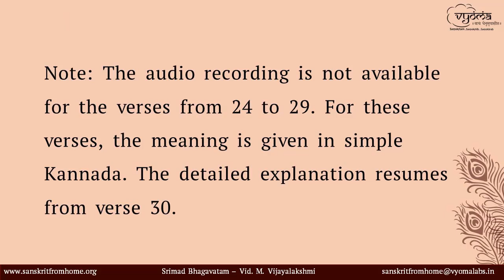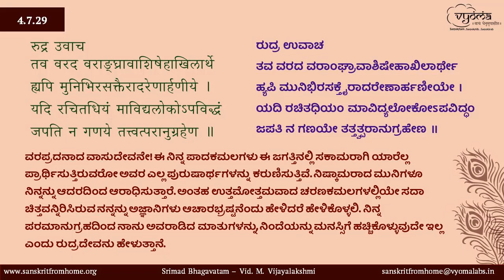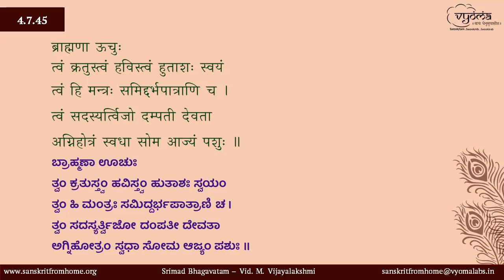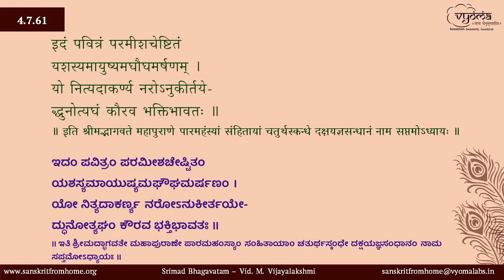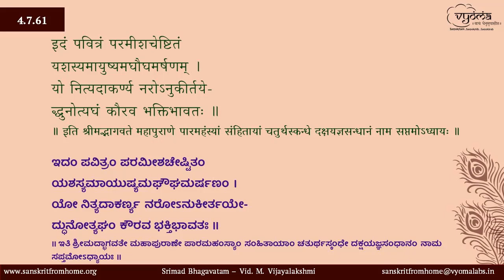07 | Srimad Bhagavatam - Skandha 4 | Adhyaya 6, Verses 1 - 61 | Vid. M. Vijayalakshmi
The meanings of Verses 1 to 61 from  Adhyaya 7 of Srimad Bhagavatam have been explained in this video.

Bhagavan Shiva is pleased and blesses appropriately all those slain earlier. Daksha’s head is replaced with that of a goat. All go to the site of the yajna along with Brahma and Bhagavan Shiva. With a kind glance from Bhagavan Shiva, Daksha comes to life with the head of a goat. Daksha wakes up as as new person as though from deep slumber and begins to praise Bhagavan Shiva. Yajna commences. Purodasha (sweet cake), is offered to Bhagavan Vishnu. Bhagavan Vishnu appears in person in all glory on Garuda and Lakshmi. One after the other, all present there start extolling Bhagavan Vishnu in the order - Daksha, Ritwiks, Sadasyas, Rudra, Bhrigu, Brahma, Indra, Ritwik’s wives, Rishis, Siddhas, Yajamana’s wife, Lokapalas, Sanakas, Agni, Deva-s, Gandharvas, Vidyadharas and Brahmanas. Bhagavan Vishnu responds by saying that his personality to be one with Brahma and Vishnu. Daksha worships Bhagavan Vishnu. Worships Rudra with the remains of the yajna. Ends with Avabhruta-snana. All the gods bless Daksha and leave to their respective abodes. Sati is reborn through Mena, the wife of Himavan, the presiding deity of Himalaya. Uddhava, the disciple of Brihaspati, had instructed Maitreya on this story.